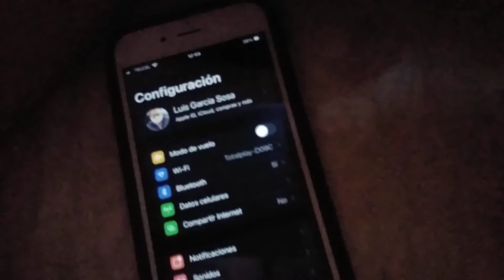I am Back en Phone IOS